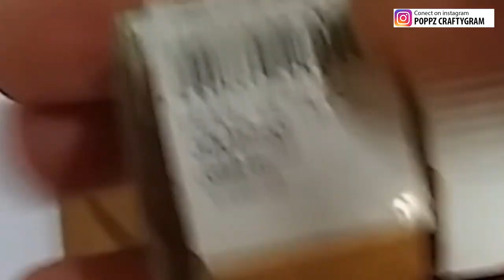Vintage envelope||DIY||RETRO ENVELOPE||poppzcraftygram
MATERIALS USED-
1.Brown paper
2.Twine
3.Dried flowers
4.White glue
5.Scissors

THANKYOU ALL:)